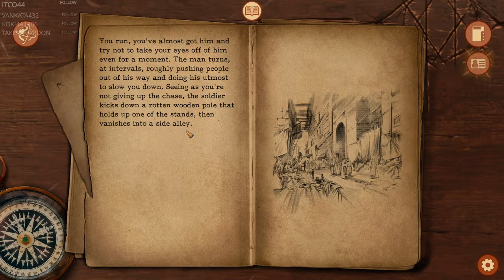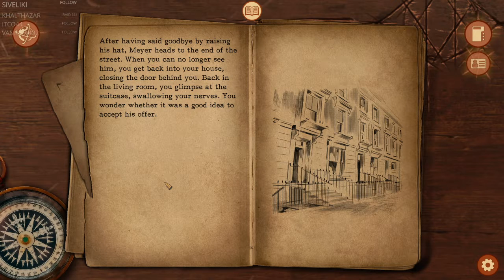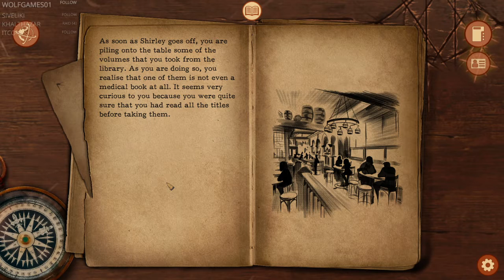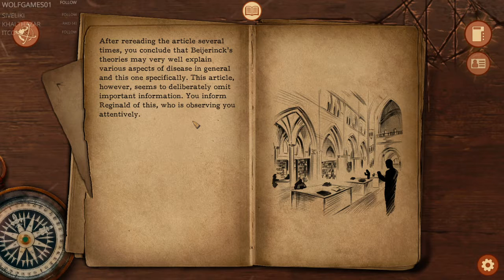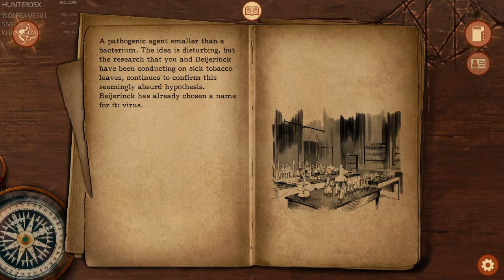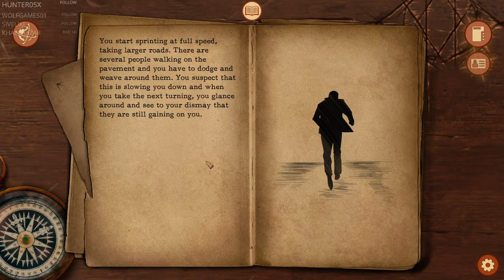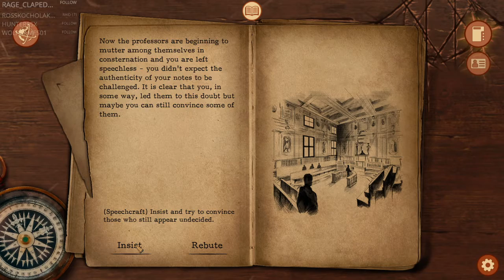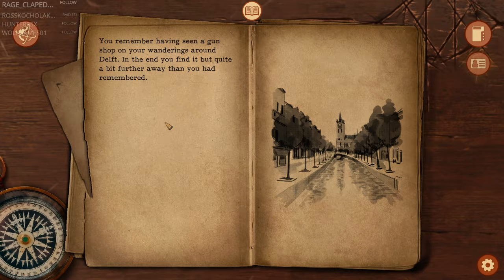Omen Exitio: Plague Walkthrough part 2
From the devs: Omen Exitio is a new series of narrative-based RPG games, inspired by the classic gamebook genre, set in the world of H.P. Lovecraft's mythology.

by Tiny Bull Studios
There are four parts of this walkthrough. Check the others out in my channel (yep, easy sub link)